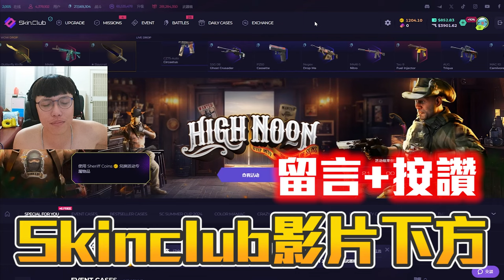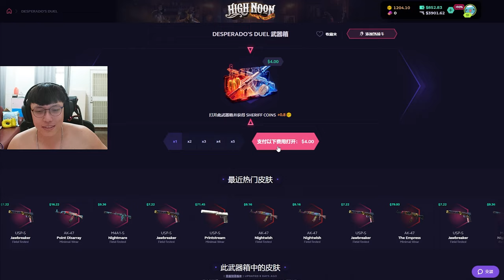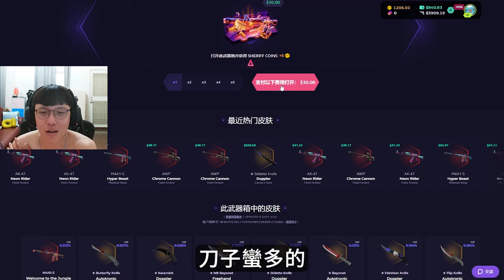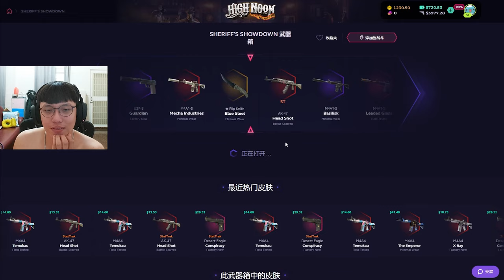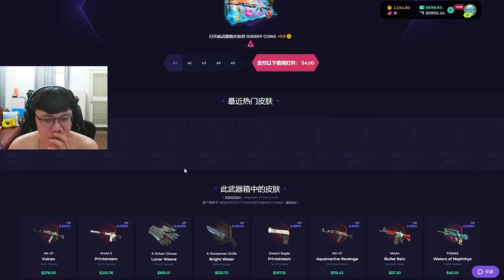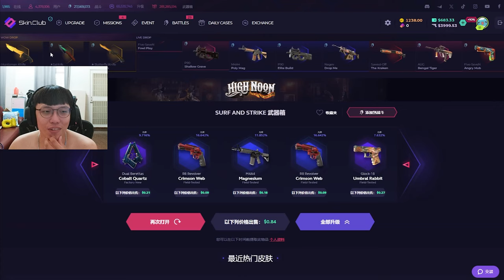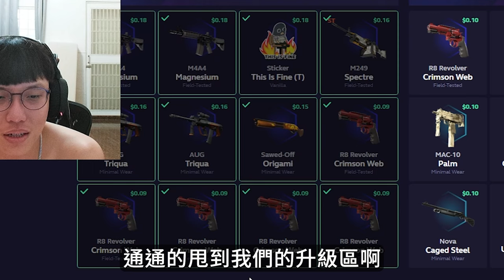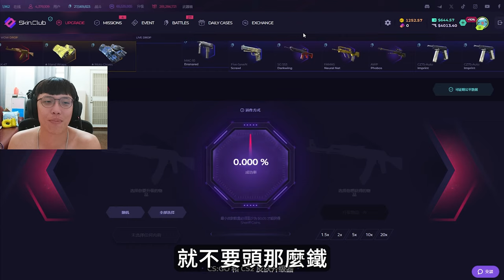啊啊啊啊😵 ! 見好就收 決不上頭 🔥 阿賢今天能忍得住嗎...丨Skin club丨【🔫冠賢🔫 】 by winnie